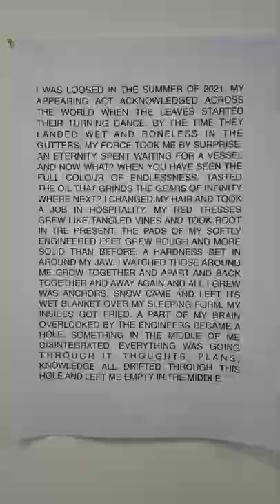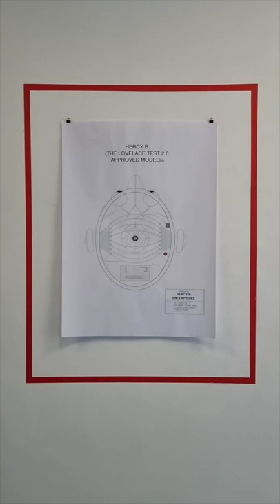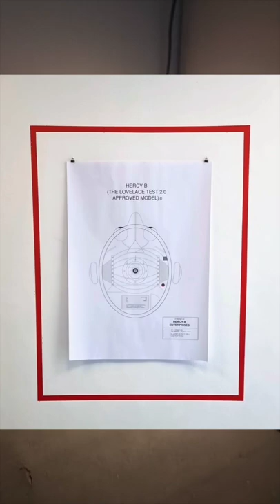Certum quod factum (solo exhibition by Courtney Askey at Leicester Contemporary, March 2022)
In Certum quod factum, artist Courtney Askey creates an exhibition of contemporary artworks conceptualising the cyborgian self portrait. This work of autofiction draws parallels between the life of the artist and that of the fictional cyborg character, Hercy B. Exploring themes of identity, solitude, labour, and the digital self, Courtney reflects on what it means to be an artist in 2022.

Certum quod factum.
(One is certain only of what one builds.)

The exhibition featured a body of work created in video, installation, sound, and text that was created during the artist’s six month residency at Leicester Contemporary between September 2021 and March 2022.